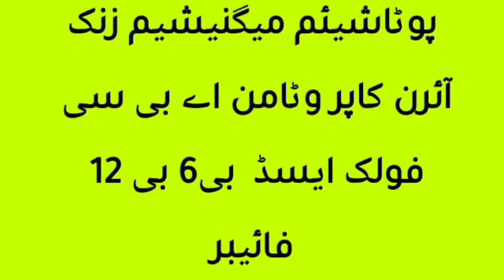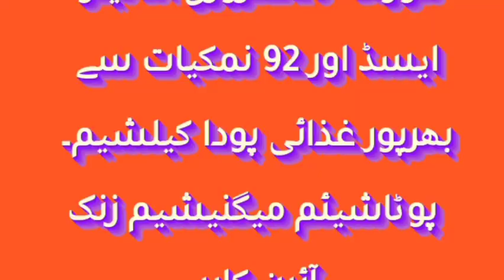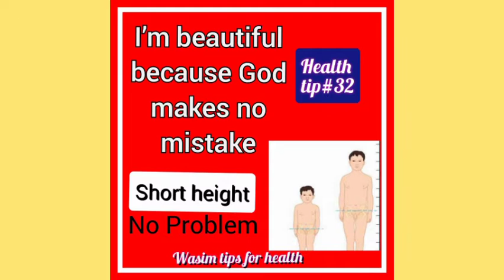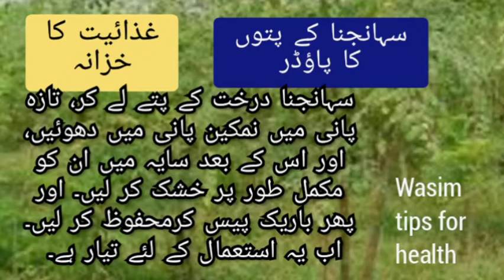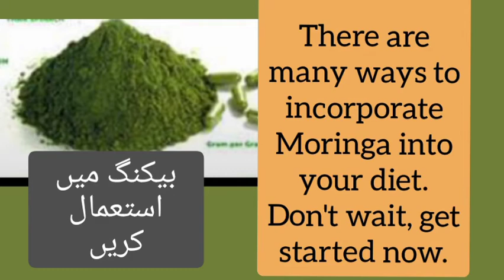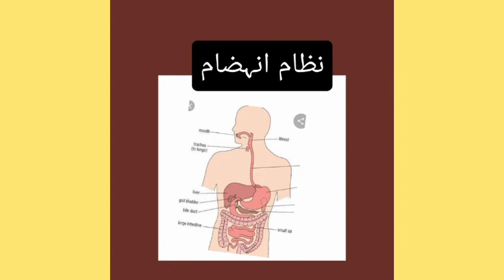Sohanjna ke fayde | Moringa Benefits | wasim tips for health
Moringa Benefits in urdu.
Suhanjana ke fayde in urdu. Wasim tips for health
Moringa Oleifera has excellent nutritional value. It has calcium Magnesium zink fibre carbohydrates and vitamin A C  E and vitamin B 6 B12.
So don't ignore it
Get started  Don't wait

10 پاؤنڈ وزن کم کریں ویڈیو 2